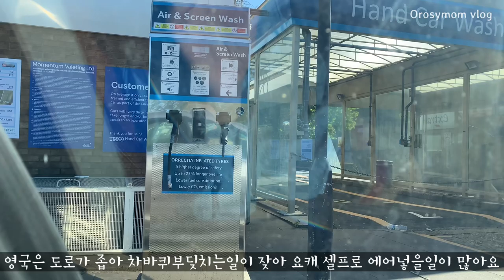영국,집콕생활중에 소확행/끊임없이 먹는 일상과 포트메리온 그릇사재끼기&하울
포트메리온 그릇 하울 영상 06:02

안녕하세요 : ) 오롯이맘입니다
락다운 이후 집콕일상이 살짜기 지겨우실거 같아
손꾸락쇼핑으로 득템한 포트메리온 하울영상 준비해봤답니다ㅎ소소한 낙으로 원동력삼아 가족들 밥하고 또 밥하는 일상을 그나마 잘보내고 있답니다 : )
혹시나 영상보시고 궁금하신분은 아래 참조해주셔요~!

영국코로나19 상황은 여전히 나아지지않고 있고
락다운 일주일 남았는데 어떤대안이 나올지 긴장되네요ㅠ
저희는 그냥 막연히 집콕하며 조심히 지내고 있답니다
모두들 끝까지 건강조심하셔요~!

카카오톡:europarcel
플러스친구:유로택배

현재 많이 품절된 상품도 많으며
거의 모든제품 패턴은 랜덤으로 배송되구요
하자유무는 제품마다 기복이 크니 참고해주셔요 : )
행복한 쇼핑되시길 바랍니다😁